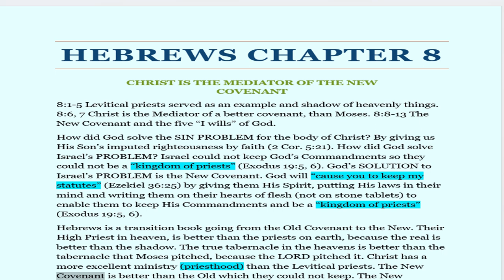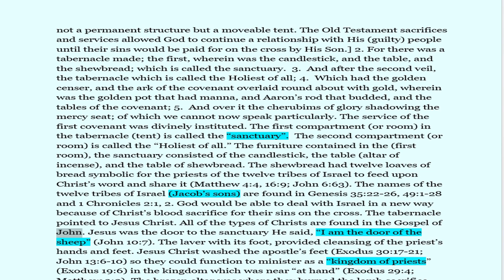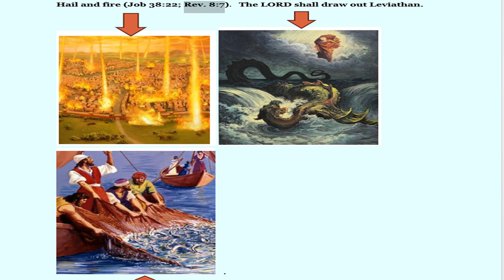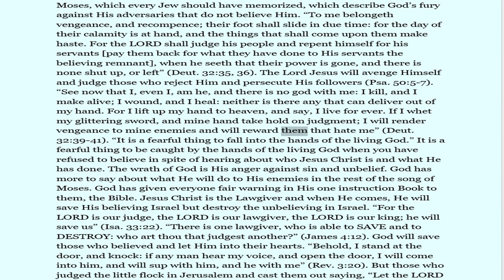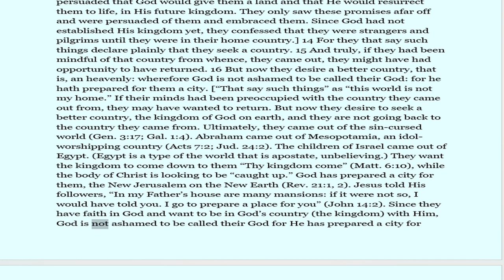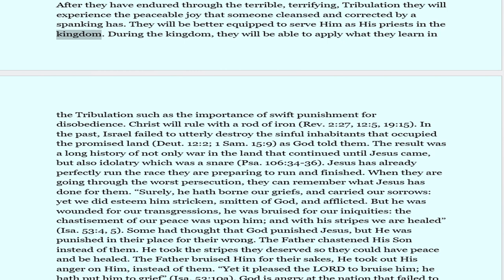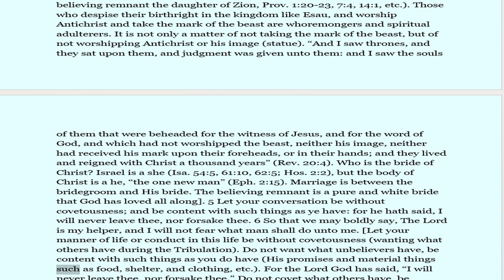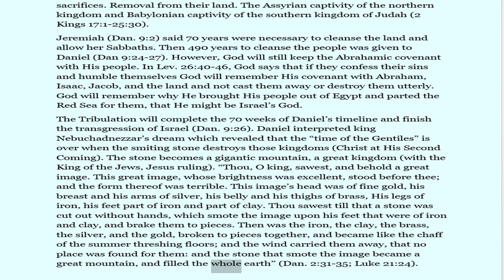September 15, 2023-Missing The Rapture?-Jacob's Trouble(Part 6)